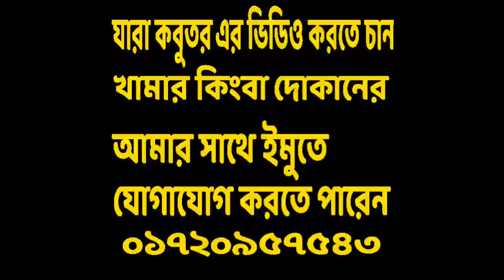আটি বাজার হাটে কবুতরের দাম জানুন | Ati Bazar Kobutor Haat Video | Pigeon Market Dhaka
কবুতর এবং পাখির ভিডিও করতে ফোন দিতে পারবেন  : 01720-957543